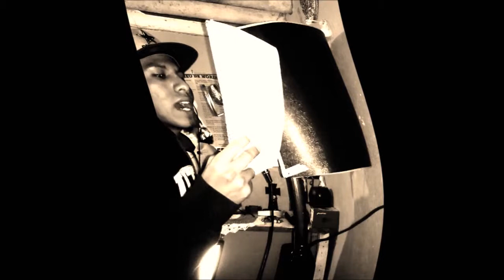Firme Low || Number One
Beat Producción. By HHSolid